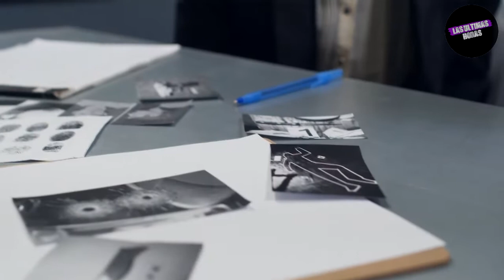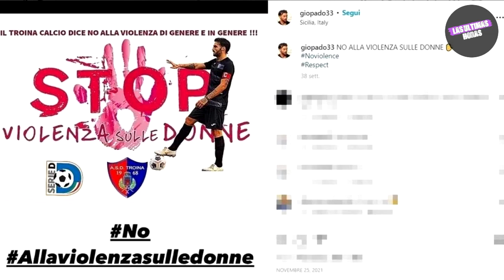GIOVANNI PADOVANI EL FUTBOLISTA ASESINO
También te puede interesar:

EL MEJOR PRESIDENTE DEL MUNDO esta es la historia de NAYIB BUKELE | biografía y creencia en Dios